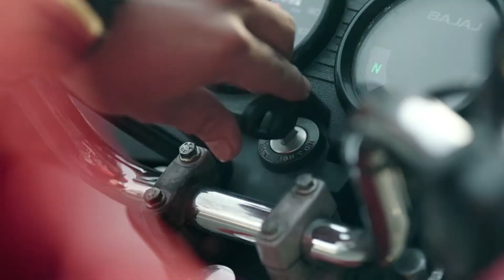Jollibee "Iris: Merger"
LoudBox Studios
Engineer: Dories Sta. Cruz / Ian Umali
Agency: McCann
Product: Jollibee Burger Steak
Producer: Mavic Martin / Toto Chichioco